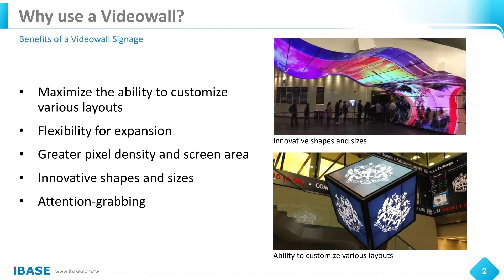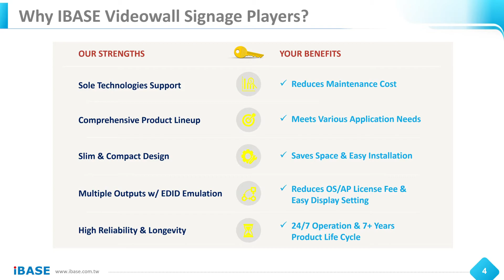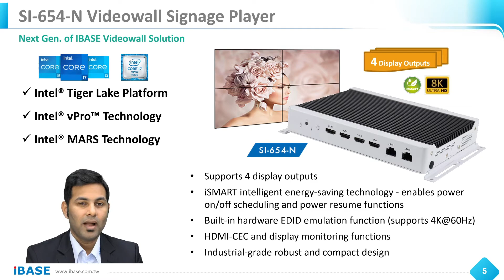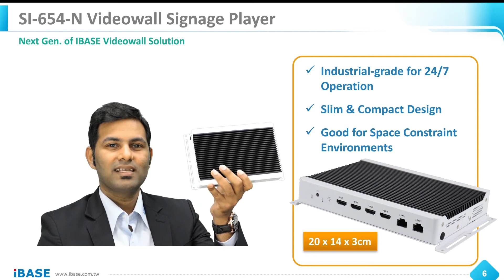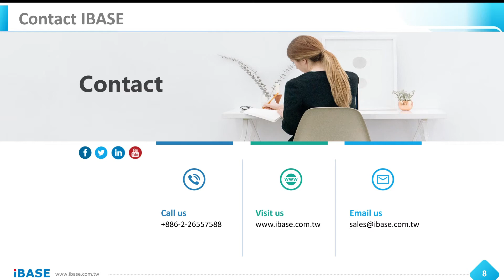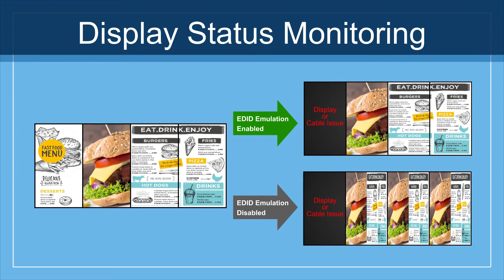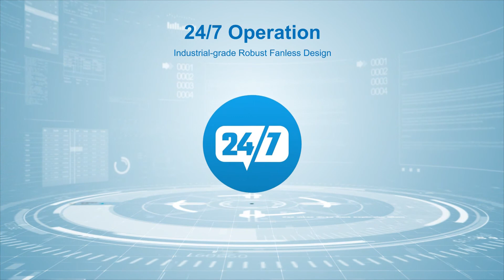IBASE SI-654-N 8K Digital Signage Player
IBASE is showcasing our latest Intel Tiger Lake-based SI-654-N 8K digital signage player at ISE 2021 Digital event. Measuring 200 x 139 x 31 mm, the compact SI-654-N can be easily installed in space-constraint environments. It houses four HDMI connections to deliver up to 4K resolution in each display, performing a vivid 8K resolution and ensuring a truly immersive audience's viewing experience.